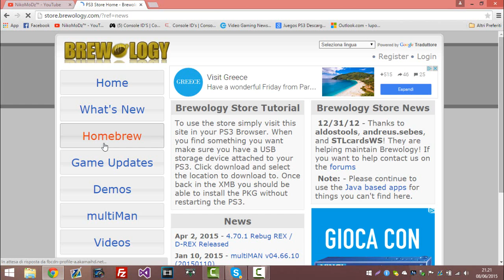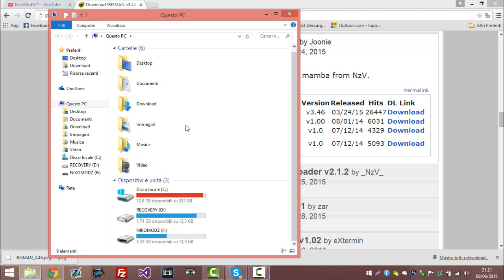PS3 IRISMAN v3.46 (4.70 CEX/DEX Support) Installation + Download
▬▬▬▬▬▬ஜ۩۞۩ஜ▬▬▬▬▬▬▬

▌▌► VIDEO 1080p ◄ ▌▌

❐❐❐❐❐ OPEN ❐❐❐❐❐